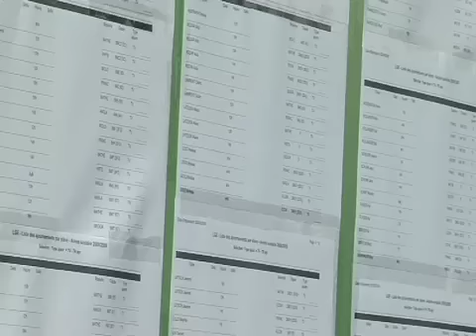Ansembourg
Le Château d'Ansembourg